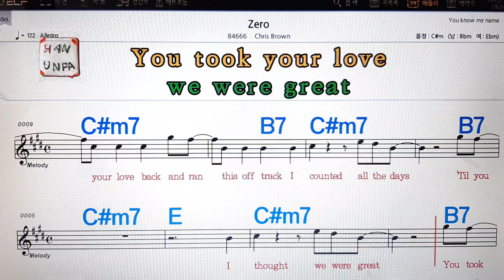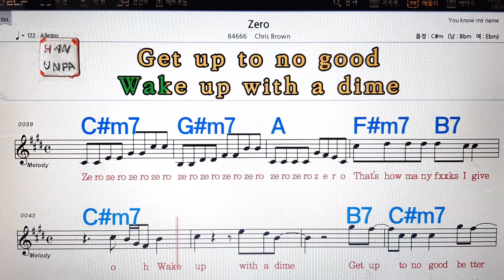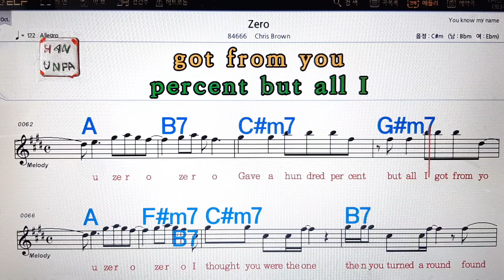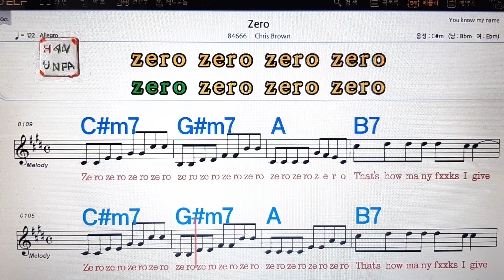Zero/Chris Brown💋노래방, 가라오케, 코드 큰 악보,반주,가사💖Karaoke, Sheet Music, Chord, MR